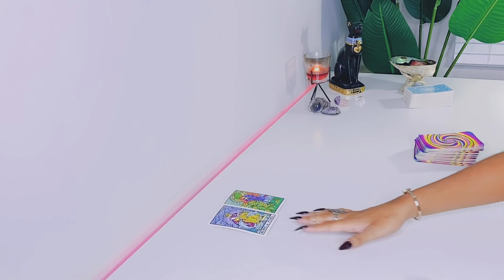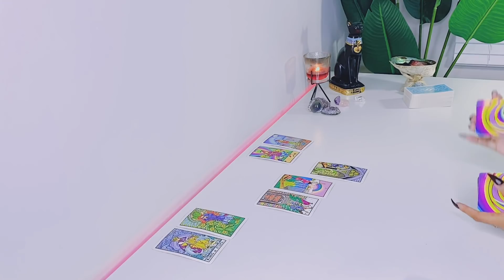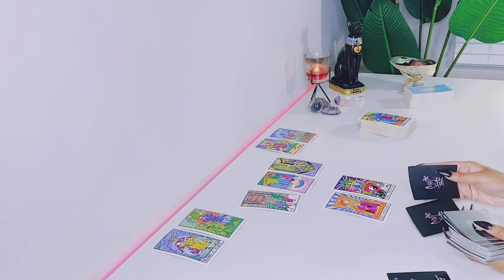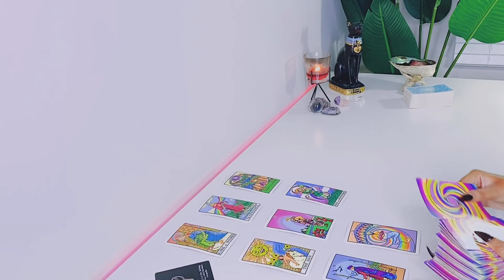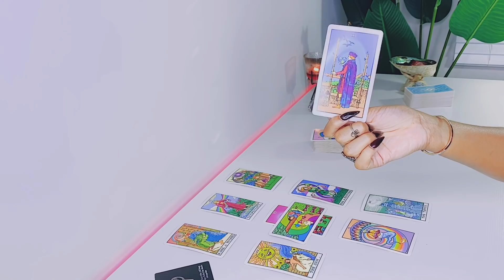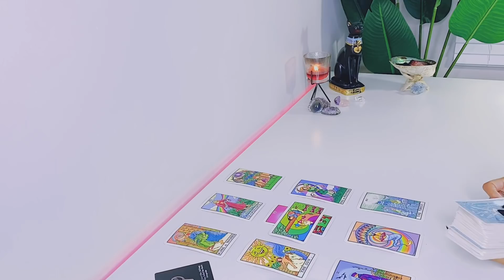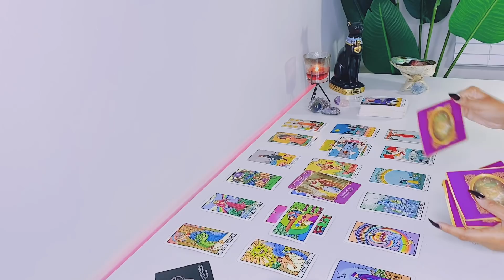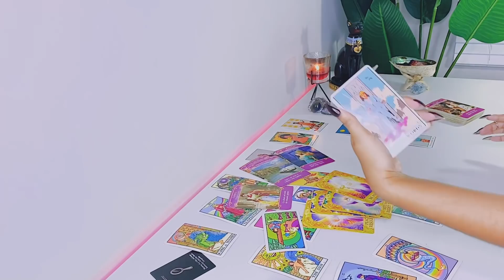Libra | IN PERFECT TIMING THIS WILL ALL COME TOGETHER! - Libra Tarot Reading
Hi Libra! Hope you enjoy your LOVE tarot reading! - Scorpio Gypsy Tarot

FREQUENTLY USED TAROT DECKS:

Arcanum Tarot

Rider-Waite Tarot

Gilded Tarot

Angel Tarot

Angle Answers